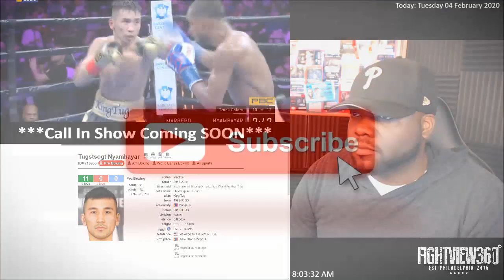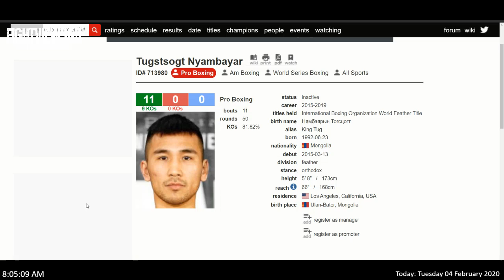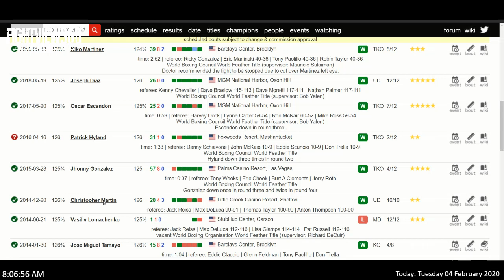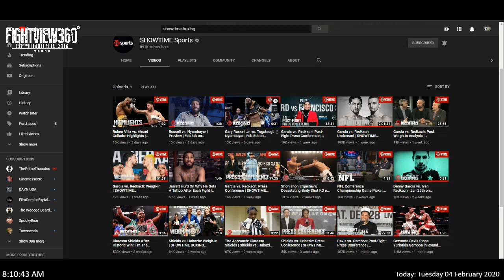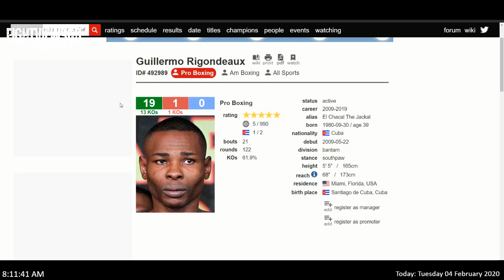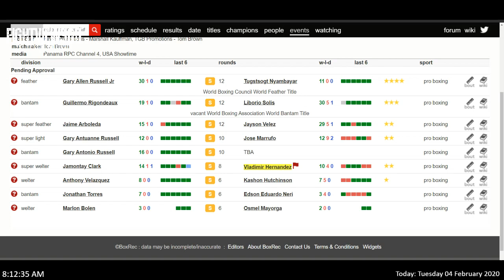FIGHT WEEK: Russell vs Nyambayar PREVIEW - Tug A TOUGH Test? Leo vs Tank Fight IN TROUBLE?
- RussellNyambayar Boxing FightView360 Gary Russell Jr vs Tug Tustsogt Nyambayar Face Off On Showtime Championship Boxing February 8, 2020 - Guillermo Rigondeaux vs Liborio Solis On The Undercard - Russell Jr vs Nyambayar FIGHT WEEK Preview, Predictions, Undercard Info, Ticket Info, Past Fight Thoughts, & Reaction

ABOUT RUSSELL VS. NYAMBAYAR

Russell vs. Nyambayar will see WBC Featherweight Champion Gary Russell Jr. defend his 126-pound crown against unbeaten mandatory challenger Tugstsogt “King Tug” Nyambayar live on SHOWTIME on Saturday, February 8 in a Premier Boxing Champions event from PPL Center in Allentown, Pennsylvania.

The SHOWTIME CHAMPIONSHIP BOXING telecast begins at 9 p.m. ET/6 p.m. PT and will see former world champions Guillermo Rigondeaux and Liborio Solís battle for the vacant WBA Bantamweight World Title in the co-main event, plus Jaime Arboleda meeting Jayson Vélez in a 12-round bout WBA Super Featherweight Title eliminator in the opener.

Tickets for the live event, which is promoted by TGB Promotions and Kings Promotions, are on sale now and can be purchased through

follow on Twitter @ShowtimeBoxing, @PremierBoxing, @TGBPromotions and @Swanson_Comm or become a fan on Facebook